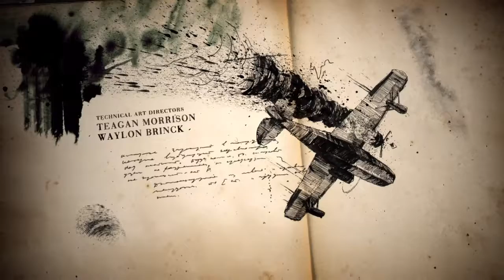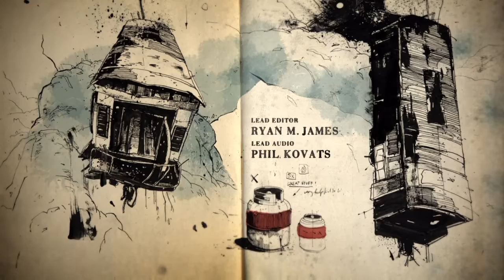Uncharted 4: A Thief’s End™_20170104150928